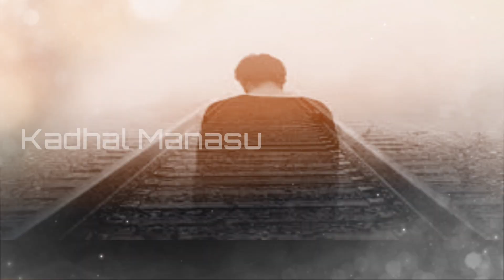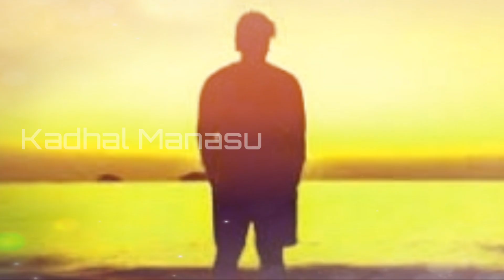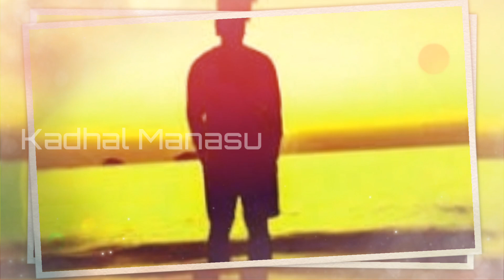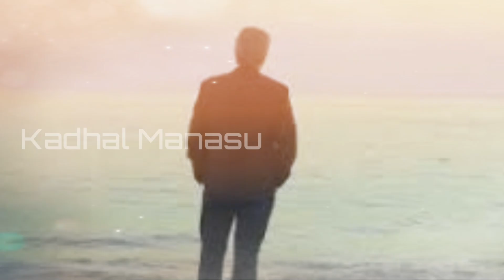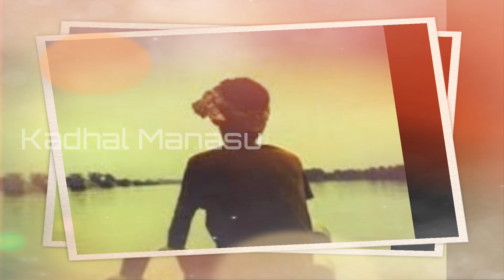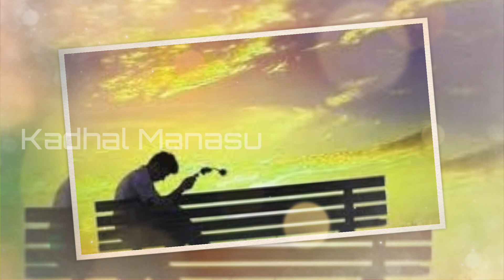Breakup La Thontrugira Intha 3 Vishayangalum Aabathu | Love Motivation | Kadhal Manasu